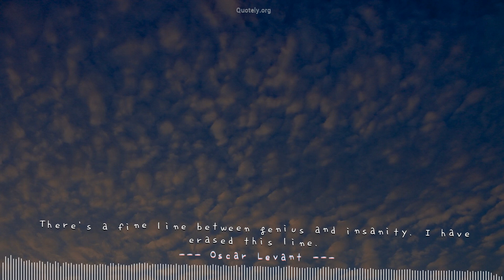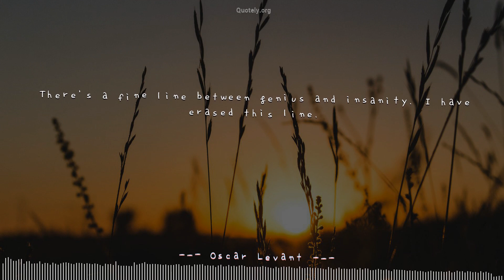[Dancing Quote] Top quote by Oscar Levant: Perfect sync with a music!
Dance your mind with ❝There's a fine line between genius and insanity. I have erased this line.❞ by Oscar Levant. Please volume up to enjoy most of this video.Quotes originally from Oscar Levant